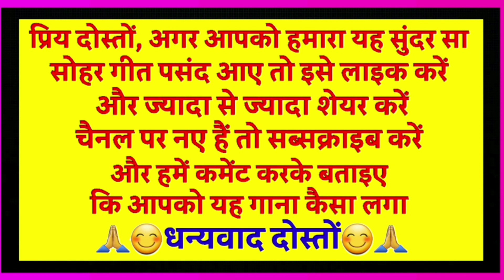Sohar geet-सोहर गीत| पिया आजु मोरे छठिया बरहिया ननदी हमरी आनि लावो हो| Lokgeet| Bhojpuri Sohar Song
Sohar geet

सोहर गीत

पिया आजु मोरे छठिया बरहिया ननदी  हमरी आनि लावो हो

Lokgeet

Bhojpuri Sohar Song

                          😊🙏धन्यवाद दोस्तों 😊🙏